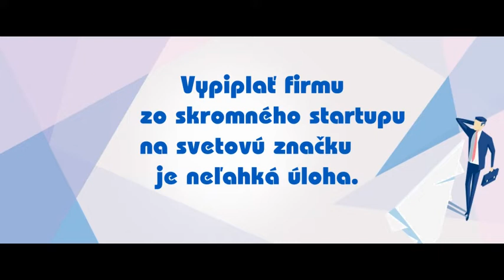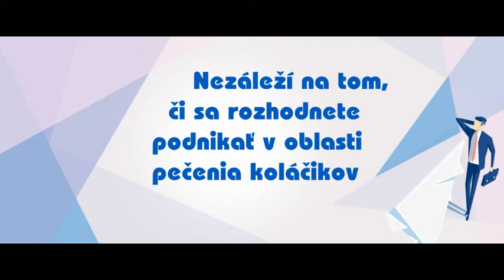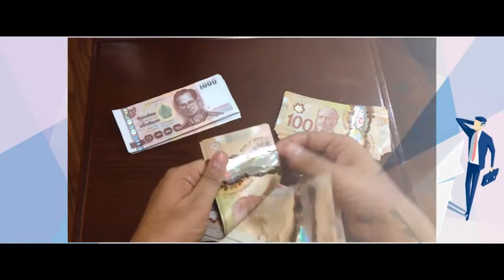Špongia 19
Zadanie súťaže ŠPONGIA '19